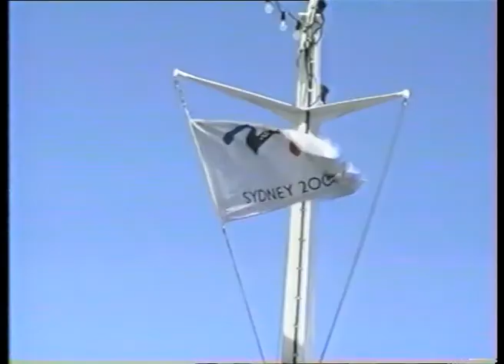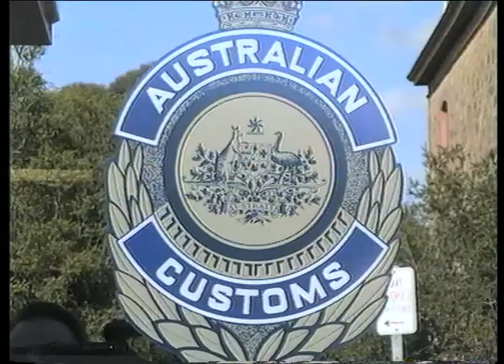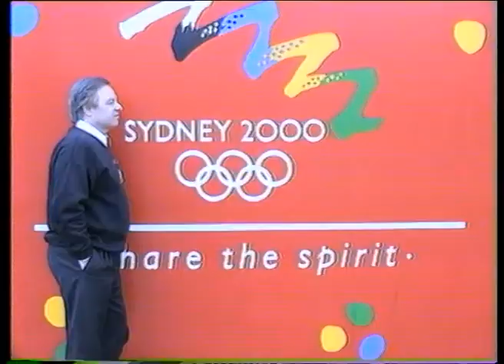ALFI NIPIČ - ADIJO AVSTRALIJA